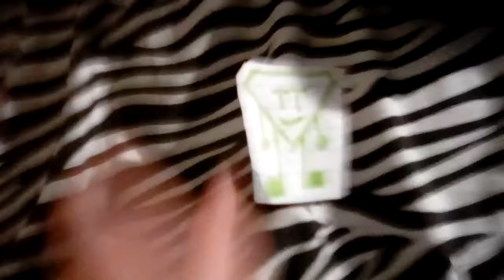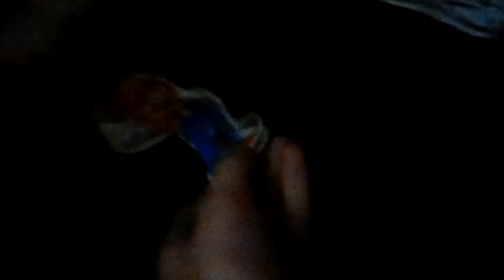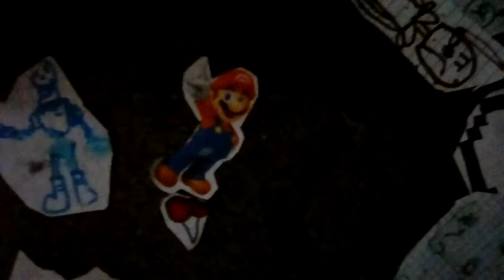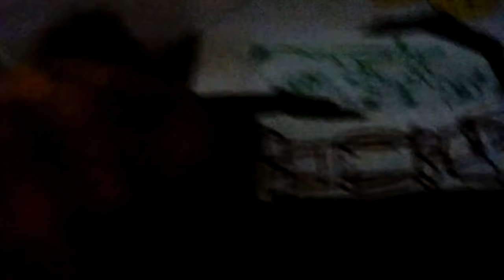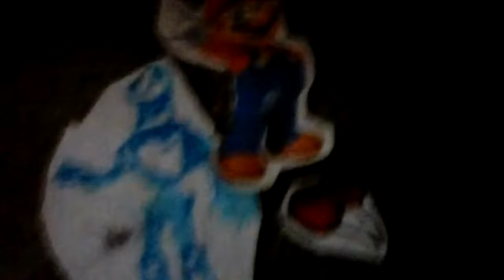M11 Movie:Snow Pea Gets Drunk!